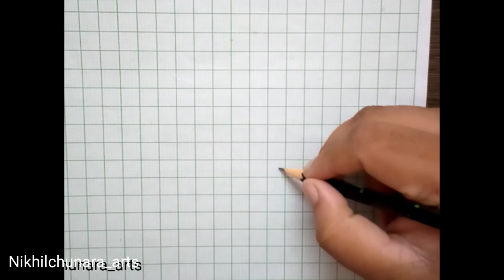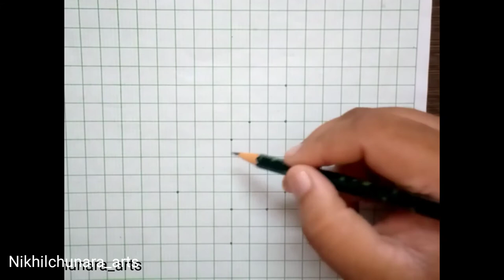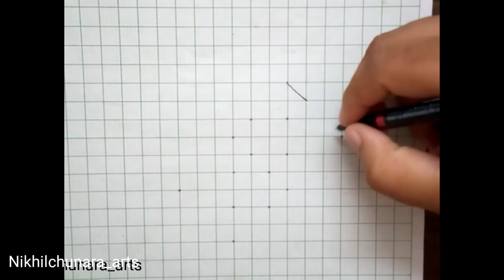How To Draw 3D Drawing beginners😃